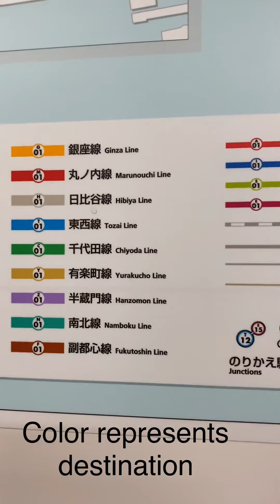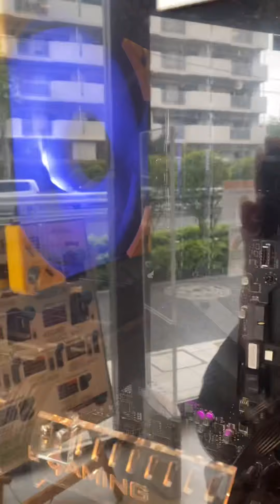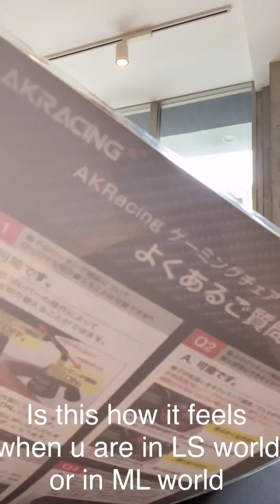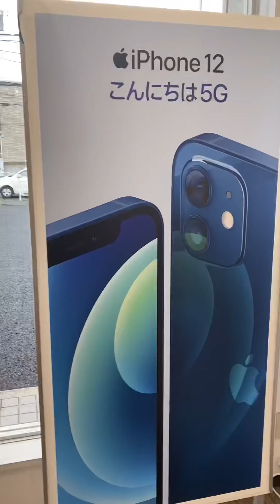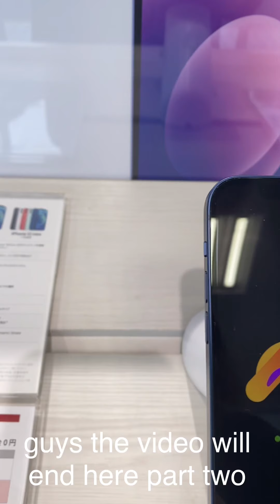LOOKING FOR CHEAPER PC but amazed in other Gadgets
part one PC hunting for YT beginners